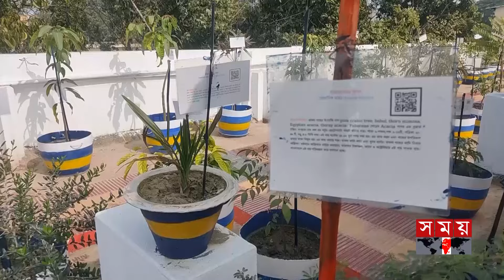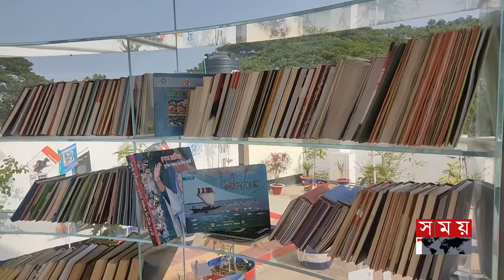ডিসি অফিসের ছাদ এখন 'দৃষ্টিনন্দন বাগান' | Roof Garden | DC Office | Magura News | Somoy TV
চারদিকে ফুল ফলের চমৎকার বৃক্ষরাজীর সমারোহ। খোলা আকাশের নিচে ছাদবাগানের এমন সৌন্দর্য যে কাউকে মুগ্ধ করে সহজেই। মাগুরার জেলা প্রশাসকের কার্যালয়ের ছাদের ১১ হাজার ৯৪ স্কয়ার ফিটের জায়গার ওপর গড়ে তোলা হয়েছে বিশাল এই সংগহশালা। এখানে রয়েছে দেশি-বিদেশি-বিলুপ্তপ্রায়সহ ৪০৩টি প্রজাতির ৬৫০টি গাছ। প্রতিটি গাছের সাথে দেয়া হয়েছে গাছ পরিচিতি। কিউ আর কোড স্ক্যান  করলে যে কেউ মোবাইলের মাধ্যমেই  পেয়ে যাবেন ওই গাছের পরিপূর্ণ বৃত্তান্ত। এ যেন প্রকৃতির সঙ্গে প্রযুক্তির এক অনন্য মেলবন্ধন।

Somoy TV: t.ly/Se1z
Somoy TV Bulletin: t.ly/iqIq
Somoy Entertainment: t.ly/3dWC
Somoy Sports: t.ly/iASp
SOMOY TV ISLAMIC: t.ly/zU6a

Somoynews.tv: t.ly/Y7ab
খেলার সময়: t.ly/xJ5H
সময়ের গল্প: t.ly/EW3M
এ সময়ের বাণিজ্য : t.ly/m3ir

Groups:
Somoy TV (Official)✅: t.ly/ajiO
Somoy Entertainment✅: t.ly/8CLh
Somoy Business✅: t.ly/4xaJ